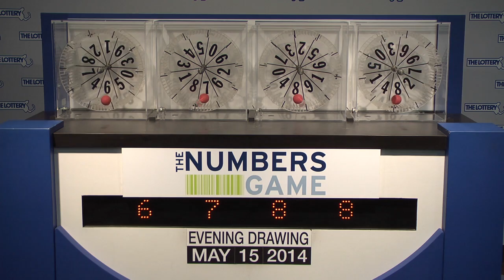Evening Numbers Game Drawing: Thursday, May 15, 2014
The official winning numbers in the Mass. State Lottery's Evening Numbers Game drawing for Thursday, May 15, 2014 are: 6-7-8-8.